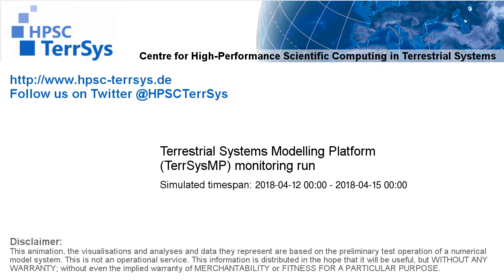TerrSysMP monitoring run 2018-04-12 - water column storage change - Europe (72h)